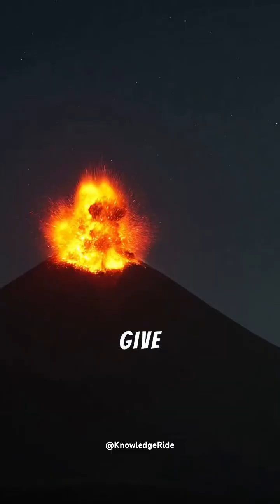Scary Facts About the USA (You Won't Sleep Tonight)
There’s a supervolcano hidden beneath Yellowstone National Park—and it’s powerful enough to impact the entire planet. From ancient eruptions to future risks, this short video reveals the shocking truth about the ticking time bomb under the United States.
If you love scary facts, geography mysteries, or natural disasters, hit follow for more hidden secrets of the world!

Yellowstone supervolcano

Hidden volcano in the US

Scary USA facts

Yellowstone eruption

Natural disaster facts

Supervolcano under America

Yellowstone mystery

Ticking time bomb USA

United States secrets

Geological threats